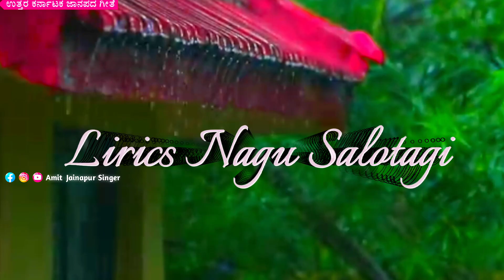ಇದ್ದುರಾ ಅರಗಿಣಿ Eddura Aragini Kelvat ninn dvani Amit jainapur New Trending Live janapad song video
Watch Full HD Video Song From the Album Amit Jainapur. Starring: Exclusive Only On Amit Jainapur Singer Official Youtube Channel..!!!

► Watch Amit Jainapur new song

♪ Song : ಇದ್ದುರಾ ಅರಗಿಣಿ Eddura Aragini Kelvat ninn dvani Amit jainapur New Trending Live janapad song video

♪ Singer : Amit Jainapur

♪ Actress : Amit jainapur

♪ Lyricist :Nagu Salotagi

♪ Camera : Amit jainapur

♪ Editing : Amit jainapur

♪ Dance Choreography :

♪ Produced By : Sunil Umarani